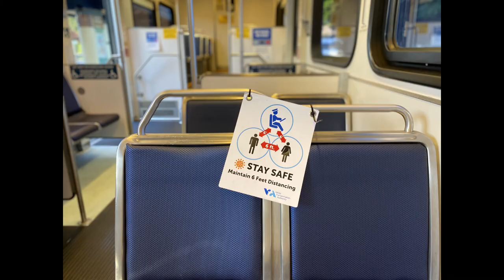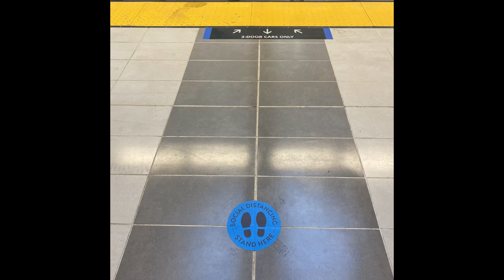Memotret Kereta Hantu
Kereta di jaman shelter-in-place di San Fransisco Bay Area sepi penumpang. Seperti kereta hantu.